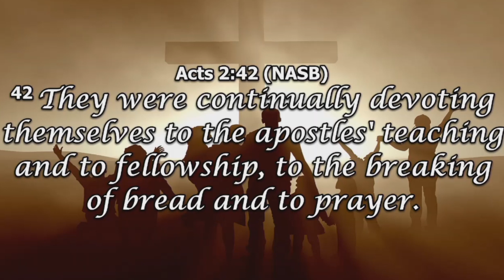Bible Study - September 22, 2021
A Praying Church
Characteristics Of A Witnessing Church

New Mount Olive Baptist Church